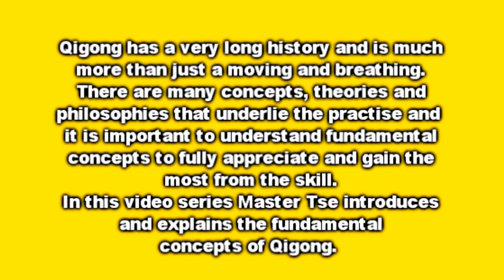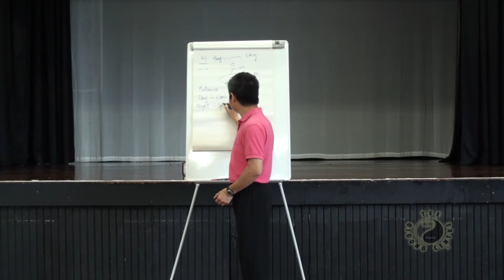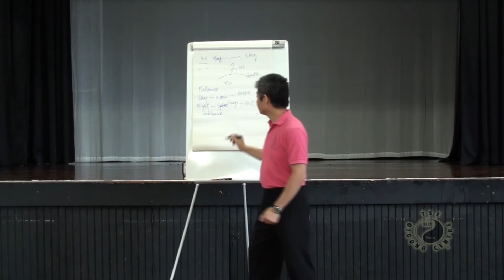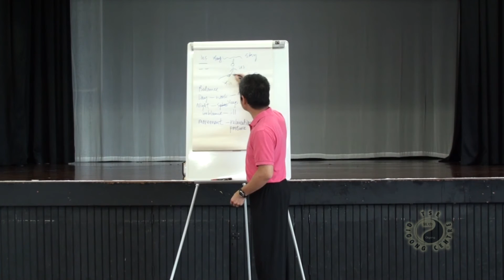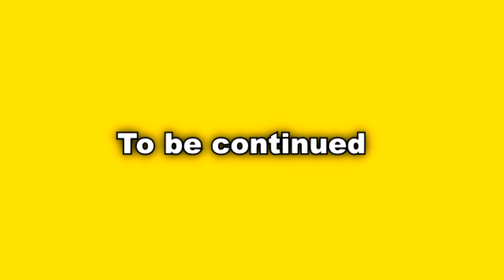Qigong Fundamentals Concepts pt4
Qigong has a very long history and is much more than just a moving and breathing. There are many concepts, theories and philosophies that underlie the practise and it is important to understand fundamental concepts to fully appreciate and gain the most from the skill.
In this video series Master Tse introduces and explains the fundamental concepts of Qigong.